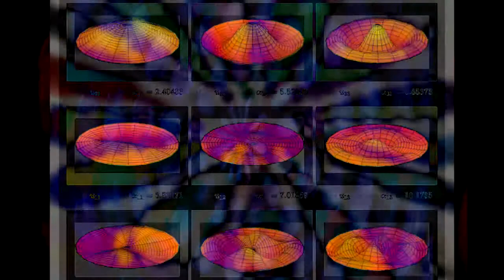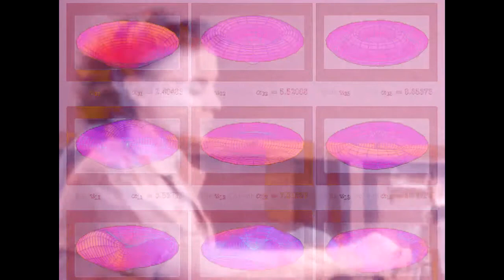4-HO-DET - mp3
The Research Chymicals - Sligo  - Mp3
from the album: Bioassay

The Research Chymicals were a studio band from the Claremont, CA specializing in psychedelic noise rock.

In order to try and capture the surreptitious flashes of unconscious mind as inspired by the automatic writing techniques of surrealists and beat poets such as Byron Gysin & William S. Burroughs, the band's songs were created on the spot in one take using Eno-esqe improvisation techniques.

The lyrics to these songs are borrowed from Ann and Alexander Shulgin's works TIKAL and PIKAL. Video produced by KAL.  Some images courtesy Lin Xu (artist), NASA, the U.S. Government, rijksmuseum.nl,  Pond5.co, or creative commons work.

The band is comprised of a core dioxy ring of psychezymic guitarists co-bonding with three bassists of the methyl ring on differing tracks.

Drums: Jon Crawford
Guitars: Jim Carlson
Bass: Katy Stone Wallace
Keyboards: Kal

All songs co-written by The Research Chymicals
Produced by Kal
Engineered by Jon Crawford
Recorded at Interstellar Studios, Upland, CA
Edited, Mixed and Mastered by KAL

The music posted online are of the low resolution Mp3 variety.